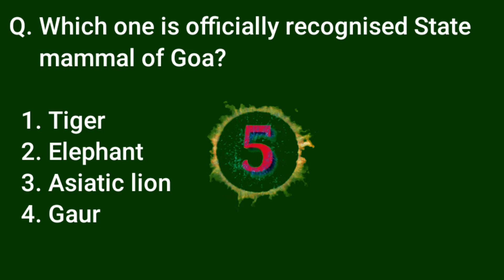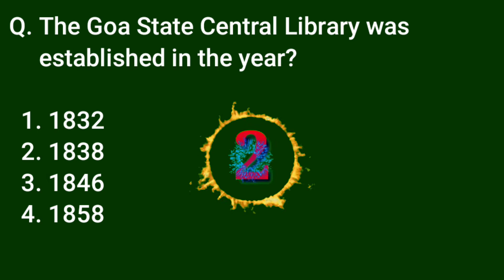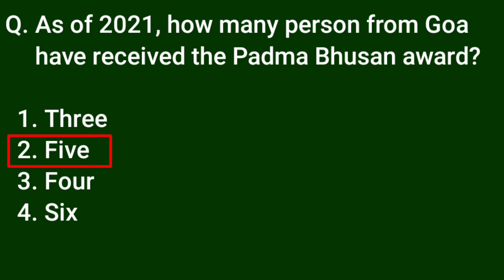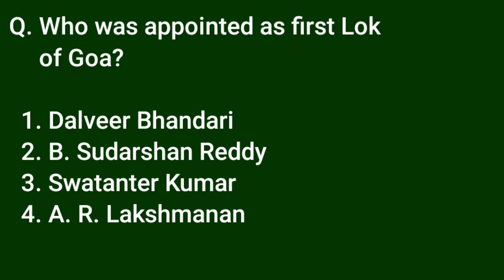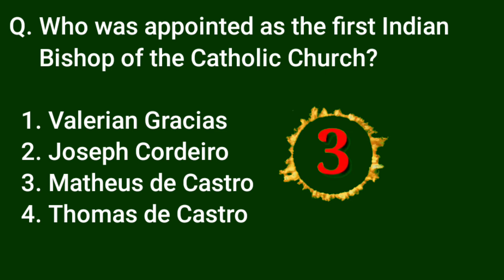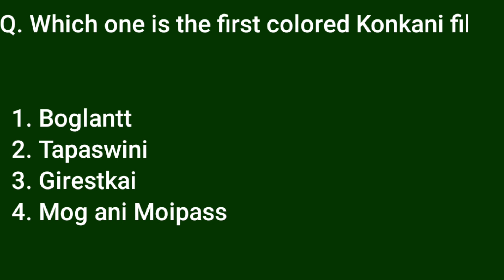About Goa State Quiz For Competition Exam,Quiz On Goa With Answers,Quiz,GK,Goa State,Quiz In English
Pixabay.com